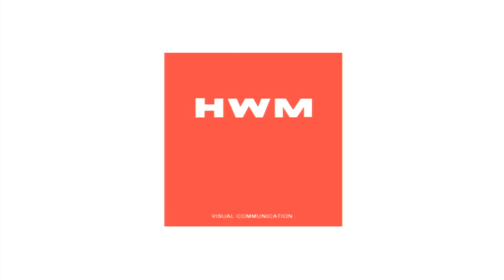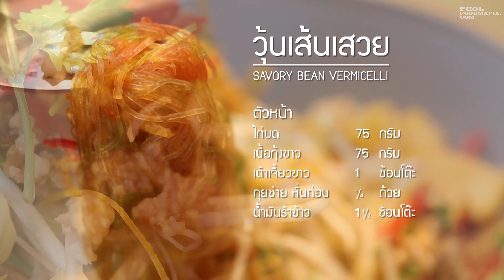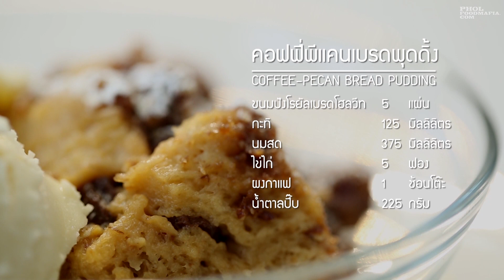รายการพลพรรคนักปรุง 29-10-15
ดูสูตรเพิ่มเติมเว็บไซต์:
ยำไข่ออนเซนทอด, วุ้นเส้นเสวย
ก๋วยเตี๋ยวน้ำเป็ด, คอฟฟี่พีแคนเบรดพุดดิ้ง